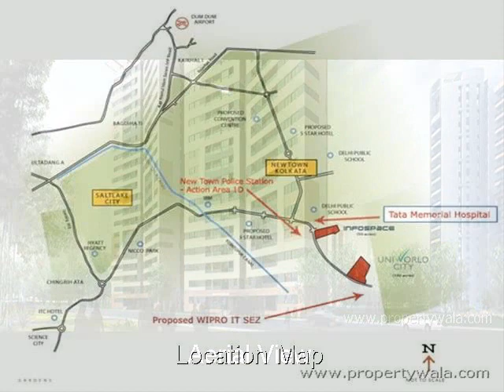Unitech Horizons - Uniworld City, Kolkata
Unitech Horizons - Uniworld City, Kolkata - come home to horizon

Unitech Horizons-Come home to Horizons at Uniworld City. Sprawled over 8 acres of magnificently landscaped greens in New Town, offers homes to suit individual lifestyles.